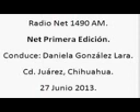4 Net Primera Edicion; Radio Net 1490am, 27 de Junio de 2013